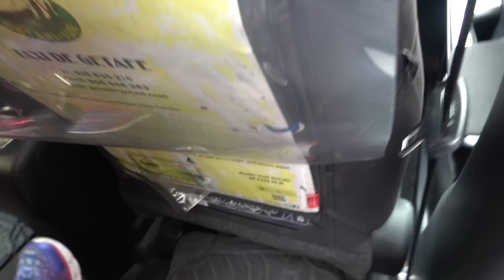recogemos el coche de la mama de laura